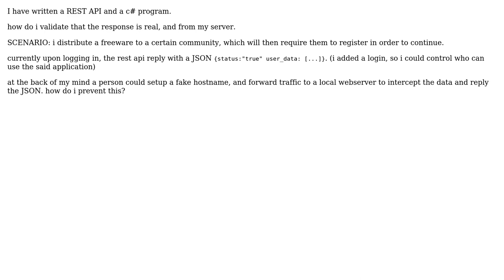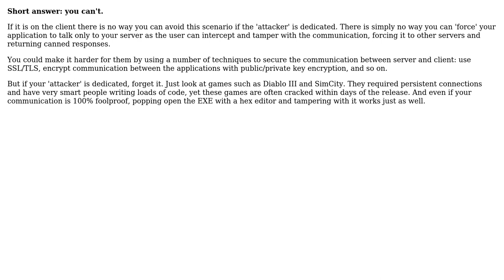Software Engineering: Validating Server Response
With thanks & praise to God, and with thanks to the many people who have made this project possible! You are responsible for your own actions.